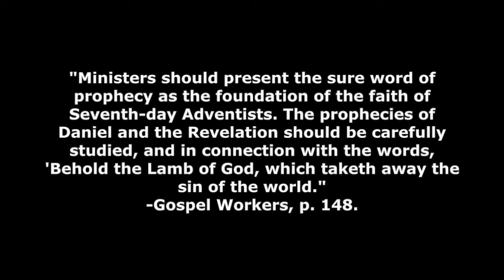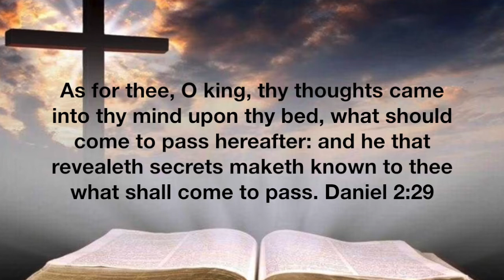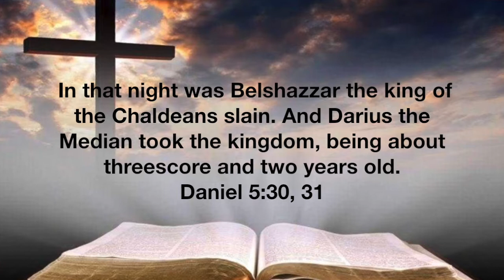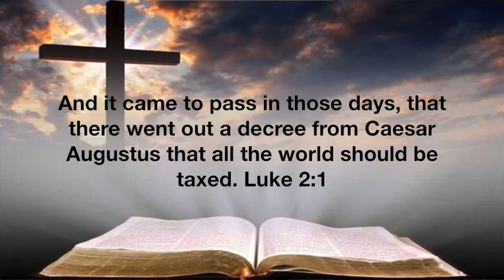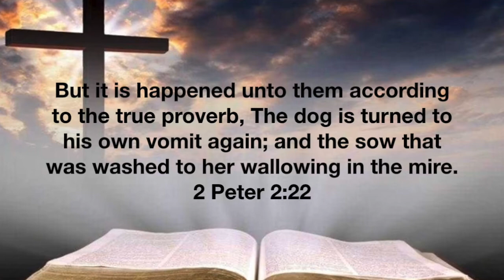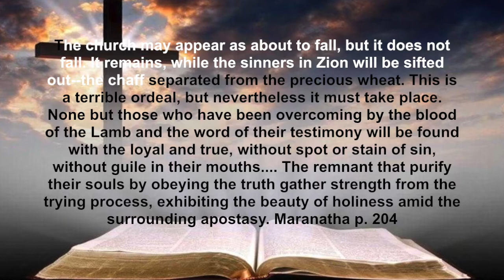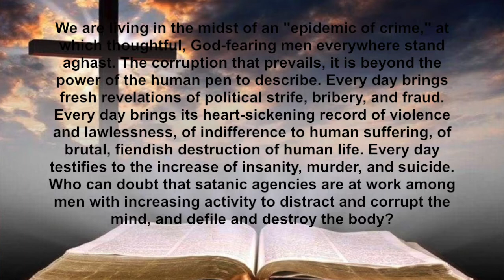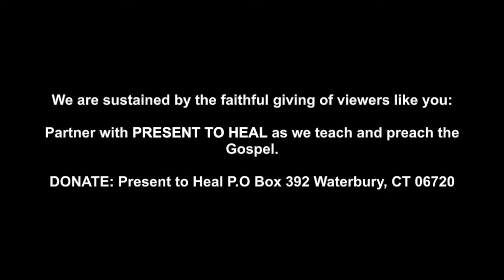TWO PROPHETS JESUS SAID WOULD PREACH IN THE LAST DAYS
We are sustained by the faithful giving of viewers like you:

Partner with PRESENT TO HEAL as we teach and preach the Gospel.

May the Lord Bless and Keep you Faithful until our Faith becomes sight and we see the Lord coming in ALL of His Glory.

Akeem J. Brett (speaker of Present to Heal Ministry)